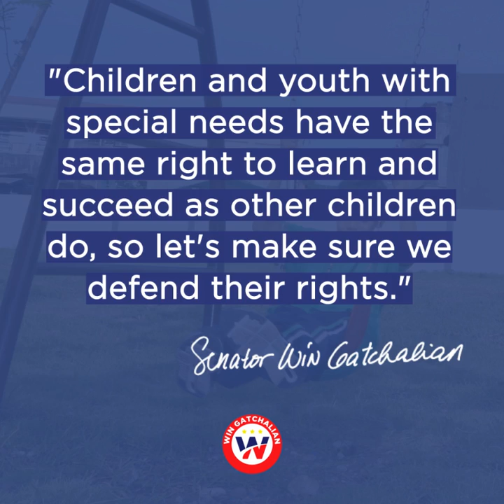Senate Bill No. 996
Senate Bill No. 996, or the Inclusive Education Act, provides for the establishment of at least one Special Education (SPED) Center per DepEd division, which will be staffed by a full complement of special education specialists, therapists, and other child development experts devoted to the full-time task of developing the social and academic capabilities of children and youth with special needs.

Mobile SPED teachers will be assigned to roam the most remote and inaccessible parts of the entire Philippines to identify CYSNs and bring them to SPED Centers for assessment, therapy, integration, and mainstreaming.

The bill also mandates the government to provide special equipment needed by CYSNs either for free or at highly discounted rates.